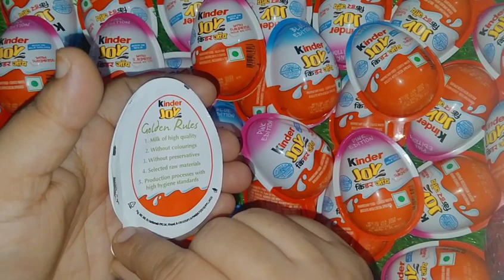kinder Joy chocolate toy open video please subscribe 🙏💕